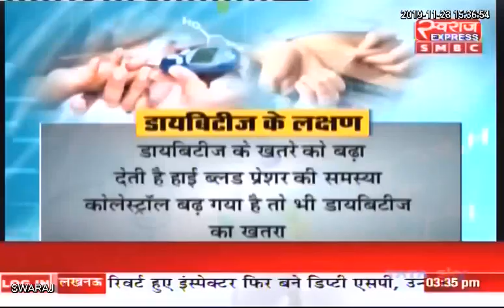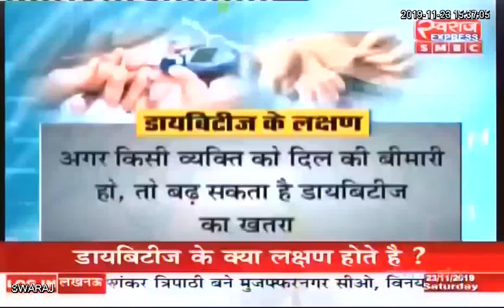SWARAJSEHAT: Diabetes के क्या लक्षण होते है ? Diabetes कितने प्रकार के होते हैं ?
SWARAJSEHAT: Diabetes के क्या लक्षण होते है ? Diabetes कितने प्रकार के होते हैं ? देखिए SWARAJ SEHAT डॉ एम ए सिद्धिकी MBBS, MD MEDICINE के साथ